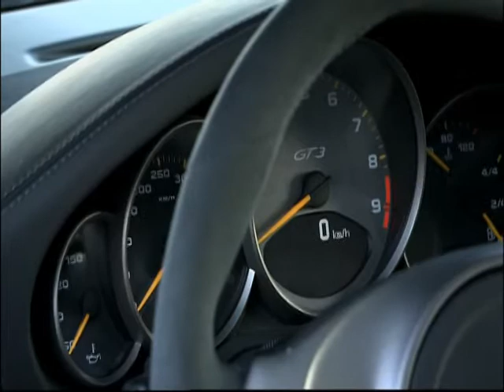Porsche GT3 interior